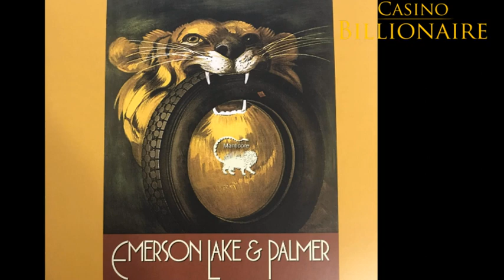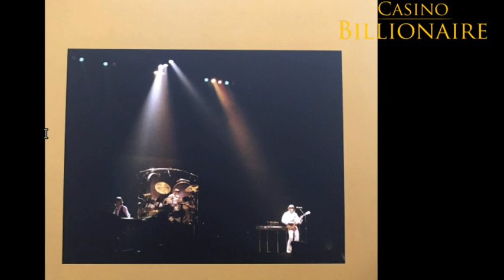EMERSON LAKE & PALMER - TARKUS - LIVE - EXCELLENT PERFORMANCE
Incredible live performance of Tarkus by EMERSON LAKE & PALMER.
Enjoy this 22 minutes long song.

Emerson Lake & Palmer's "Tarkus" is a 20-minute epic that takes the listener on a journey through a post-apocalyptic world. Released in 1971, the song is known for its complex arrangements, virtuosic playing, and powerful themes.

The song begins with an ominous organ riff, before kicking into a driving rock beat. The instrumental section that follows is full of intricate interplay between the three band members, with Keith Emerson's keyboard work, Greg Lake's bass playing, and Carl Palmer's drumming all contributing to the sense of urgency and drama.

As the song progresses, it shifts through a number of different moods and styles. There are moments of soaring beauty, as in the hauntingly beautiful "Mass," and moments of bombastic rock and roll, as in the explosive "Battlefield." The lyrics, while somewhat cryptic, add to the overall sense of atmosphere and drama.

One of the standout features of "Tarkus" is the way it blends different musical genres and styles. There are elements of classical music, rock, and jazz, all woven together in a way that feels organic and seamless. This creates a sense of depth and complexity that rewards repeated listens.

 "Tarkus" is a powerful and enduring piece of music. It is a testament to the musical prowess of Emerson Lake & Palmer, and it remains a staple of classic rock radio to this day. Whether you are a fan of progressive rock or not, "Tarkus" is a song that demands your attention and respect.